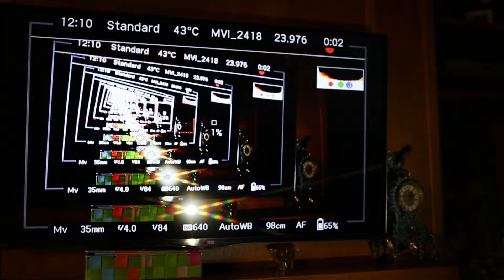Fermín artista. Efecto droste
Fermín no para, no se rinde para triunfar en su carrera de artista.

En este caso nos intenta demostrar que un acople en la imagen puede ser muy divertido. Me ha comentado que se llama efecto Droste, aunque también se le puede llamar puesta en el abismo o en el infinito. Si es que con Fermín se aprende algo nuevo todos los días.

Por favor, compartid y ayudad a que este perro emprendedor cumpla su sueño de ser artista.

Disfrutad, sin duda esta es una de sus interpretaciones más dramáticas.